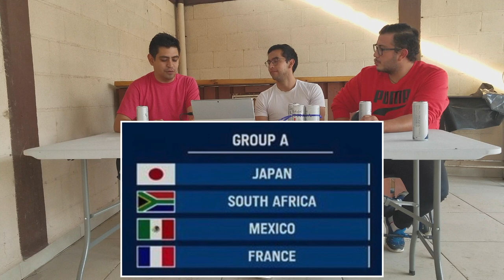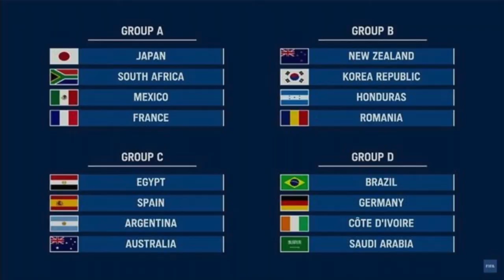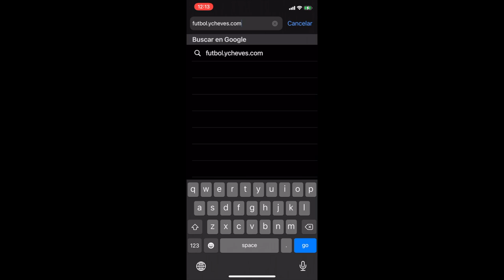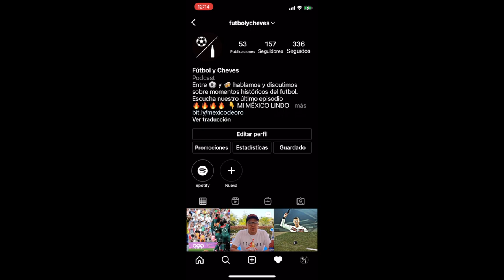Desde el VAR - Juegos Olímpicos 2021 y México ¿De Oro?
Desde el VAR analizamos el panorama rumbo a los Juegos Olímpicos en Tokio 2021. Se piensa que esta generación de futbolistas mexicanos U-23 es la mas prometedora en mucho tiempo, con nombres que figuran en sus respectivas ligas y equipos. ¿Qué refuerzos serían los indicados para que el Actor Jaime Lozano lleve a la victoria al tricolor? ¿Cómo quedaron los grupos y cómo están los demás equipos?

Porque no hablamos de esto 🔺 ni de esto 🔴 ... hablamos de esto 🟥

Acompáñanos en esta tu sección, tu espacio, tu VAR... donde al calor de unos tragos analizaremos desde un punto de vista completamente chelero y futbolero, qué está pasando en el mundo del fútbol.